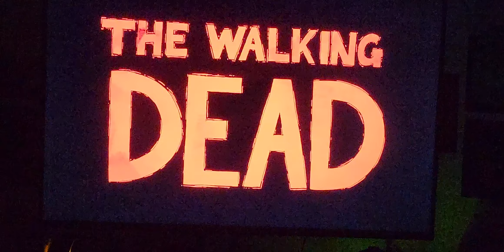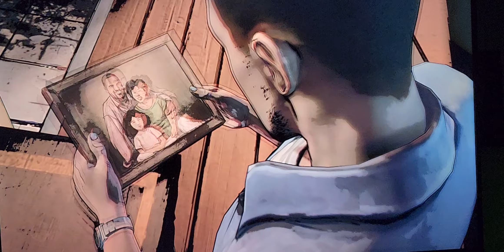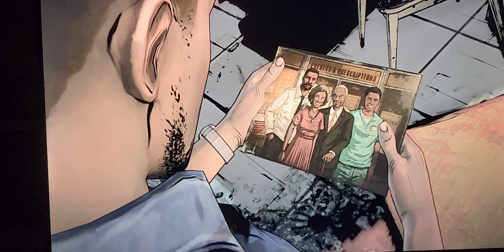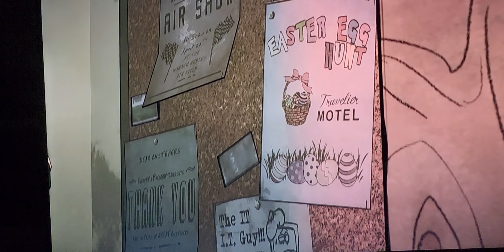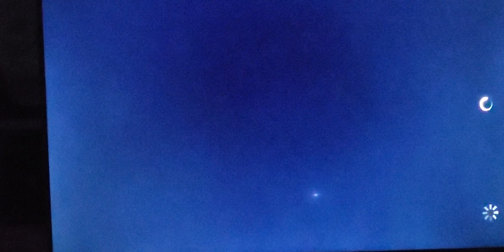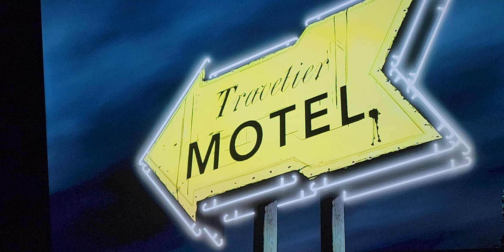TellTale; the walking dead arc, part 1 - One with zombie ranch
Telltale, we all miss you. Hopefully, you'll surprise us with a comeback!